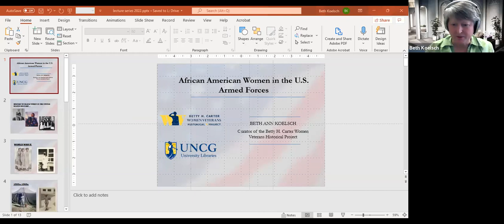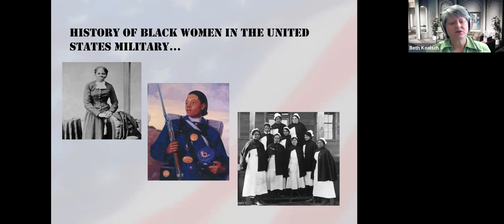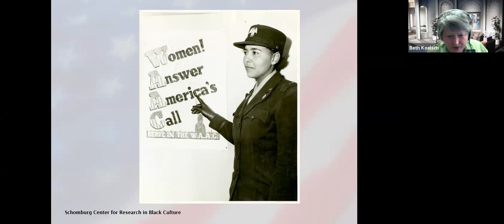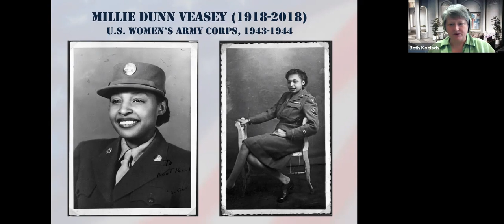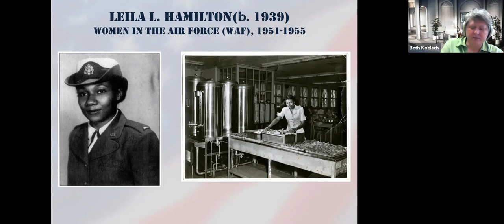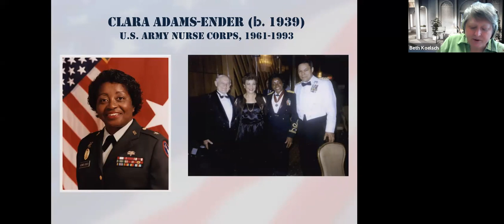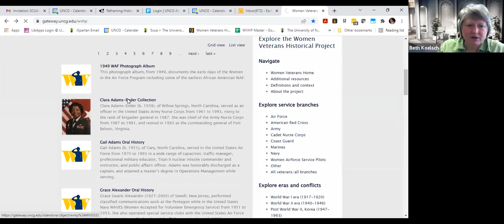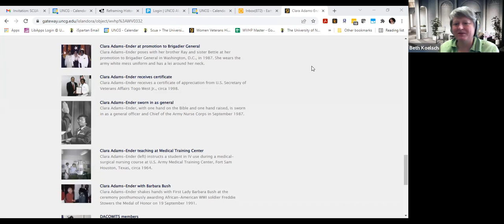50th Anniv. Speaker Series: The Women Veterans Historical Project Celebrates Black History Month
The inaugural talk in Special Collections and University Archives 50th Anniversary Speaker Series. Beth Ann Koelsch, curator of the Women Veterans Historical Project, delivers a talk titled "The Women Veterans Historical Project Celebrates Black History Month."

Beth Ann discusses the history of African American women in the military and highlights veterans who are in the Women Veterans Historical Project collections.